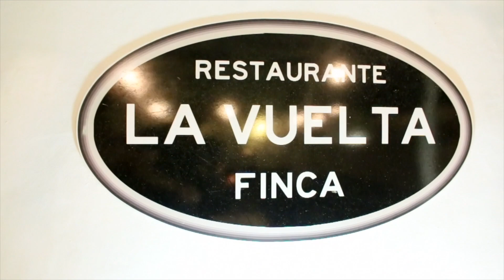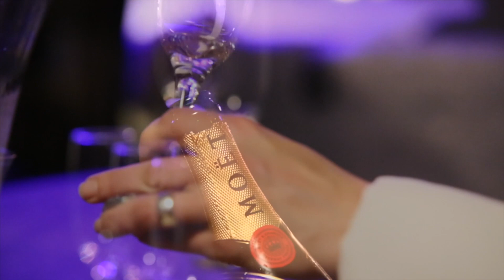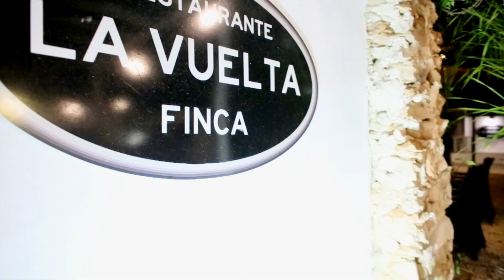CITYTRIP MADRID & MEGA GIVEAWAY! - VLOG 37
2. Ga naar Instagram
3. Volg @costadeldaphnee en @lavuelta_finca
4. Tag twee vrienden/vriendinnen die jij ook gunt deze actie te winnen in een reactie onder de post met de giveaway op mijn Instagram @costadeldaphnee
5. Deel mijn post in jouw story (maak er iets leuks van!) en vergeet ons niet te taggen! @costadeldaphnee & @lavuelta_finca

HEEL VEEL SUCCES!

Hein en Sam, de eigenaren van Finca La Vuelta, hebben ook een mega leuke podcast, check it out:

*Vliegtickets en andere bijkomende kosten gedurende het verblijf in Spanje zijn voor eigen rekening. De giveaway bevat twee overnachtingen in een hotelkamer voor 1 tot 4 personen, 1 diner en twee keer ontbijt. (Meer kamers/personen zijn met een mooie korting bij te boeken).

OVER COSTA DEL DAPHNE

¡Hola! Leuk dat je op mijn kanaal bent beland! Hier geef ik je een kijkje achter de schermen bij Bellahouse: één van de meest toonaangevende projectontwikkelaars aan de Costa Blanca! Volg het bouw- en designproces en ga mee in mijn zoektocht naar de meest bijzondere materialen, de leukste meubels en nog veel meer! Genieten van het leven doe ik ook, dus hier en daar laat ik jullie ook binnenkijken in mijn privéleven. Houd je van interieur, zon, architectuur, reizen en gezellige mensen? Volg mij ook op Instagram en Facebook voor je dagelijkse interieur inspiratie!

COSTA DEL DAPHNE SOCIALS

BELLAHOUSE SOCIALS

Benieuwd naar de projecten die wij ontwikkelen?

EDIT BY

Alex-Productions
- Lo-Fi

Del
- Lost Island

Amidst
- Drive

Aden
- Adventure